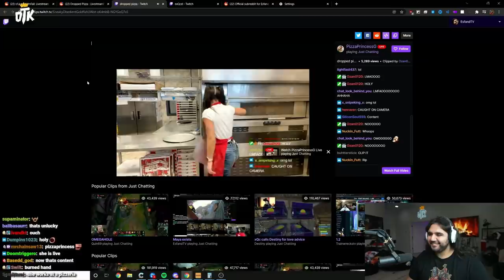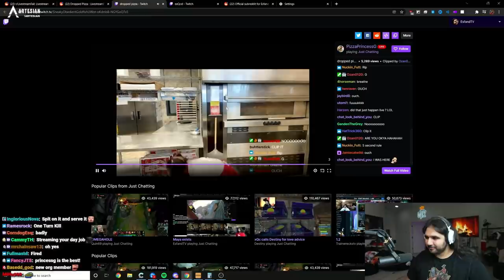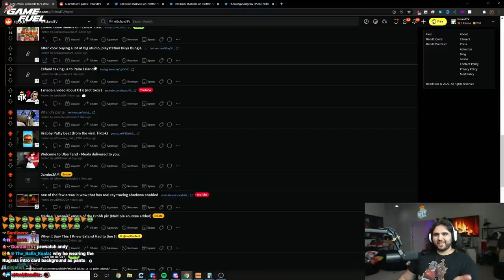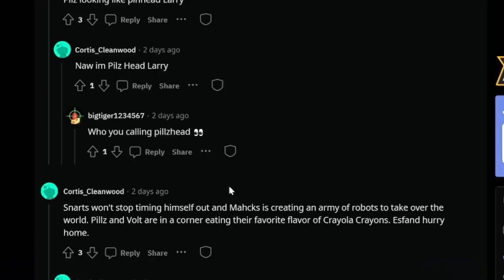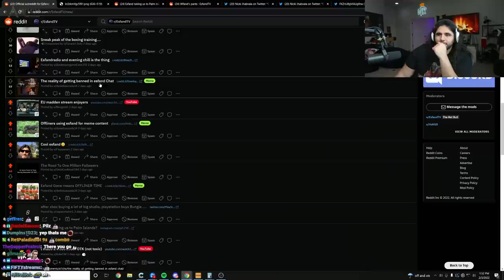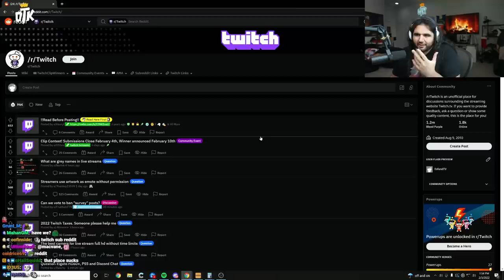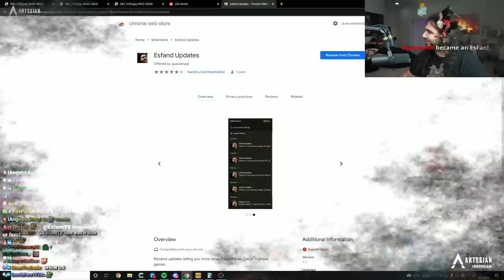Here's What My Trip to Iran and XQC's Stream Have In Common